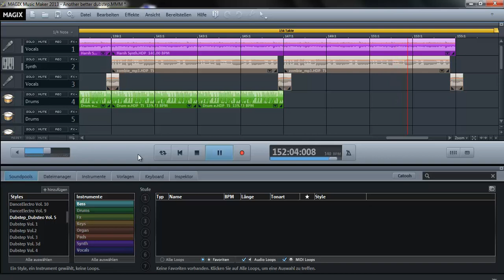Dubstep - I wanna live again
This is a remake of my other track -Dubstep - Broken Cubes-